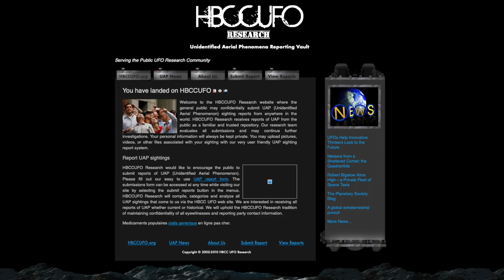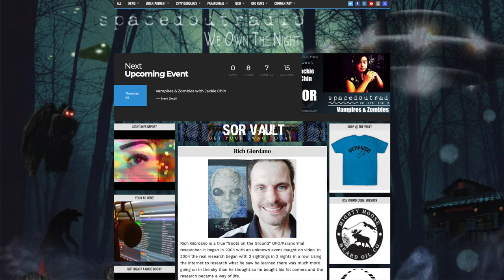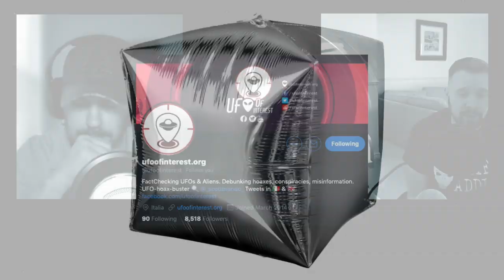Interview with GUFON Radio Part 1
Interview with Richard Giordano from GUFON Radio Stream, this has been a long time coming and was a pleasure to interview not only a great spokes person when it comes to ufology but a great friend too be sure to check out GUFON Radio Stream LINK BELOW.

Help support the channel and become a Patreon of ALIEN ADDICT this will help me go full time on YouTube and give you 4 or more videos a week, my Patreon page is more than just a donation page, I like to get to know my Patreons and find out what you want from the show LINK BELOW.